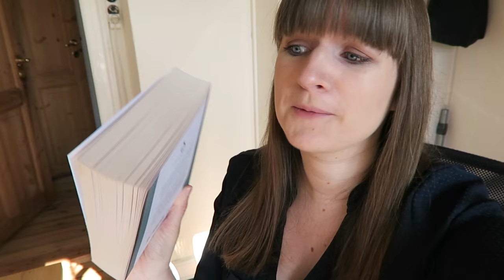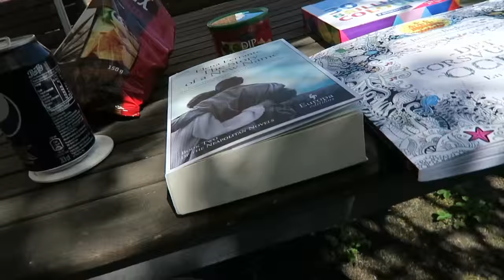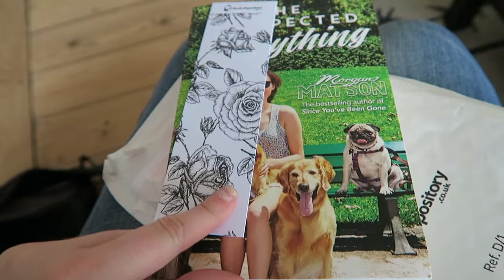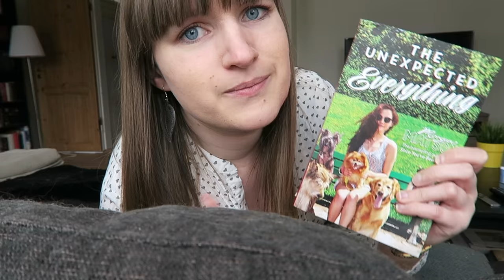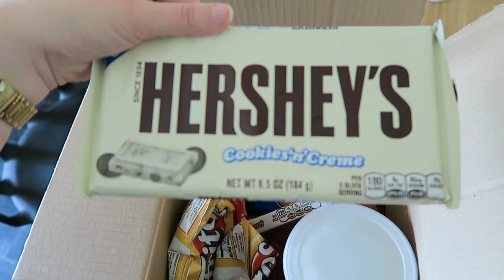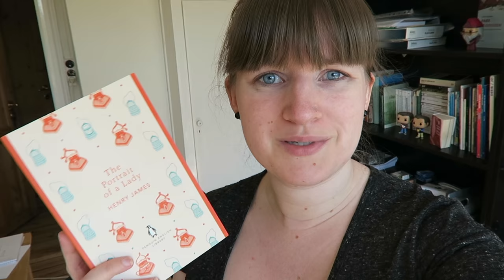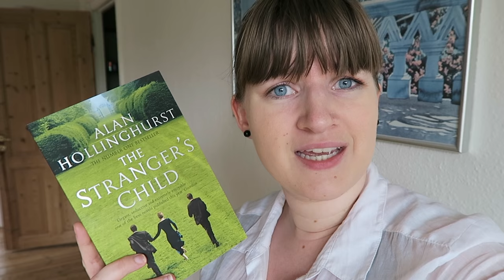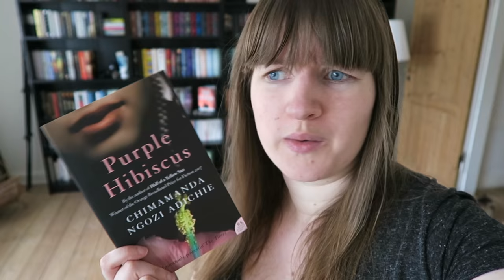May 2016 Reading Vlog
Let's see how many times you can find Zeus in this video :)

The books "Odinsbarn", "Mischief" and "Between Shades of Grey" were kindly sent to me from the publishers in exchange for an honest review.